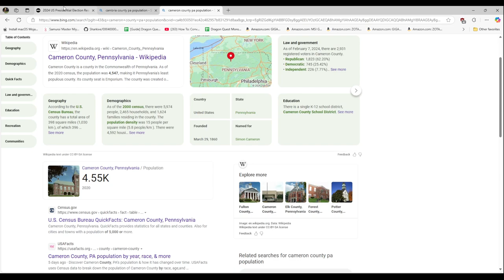What's Going on in Pennsylvania?